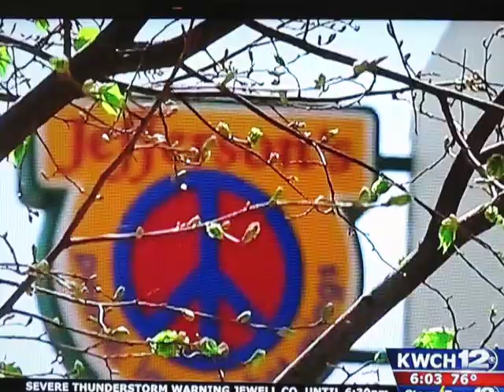Trent 003.AVI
Trent on Wichita Evening News